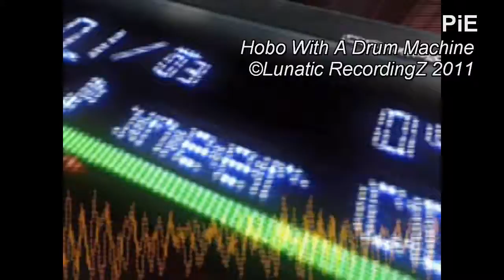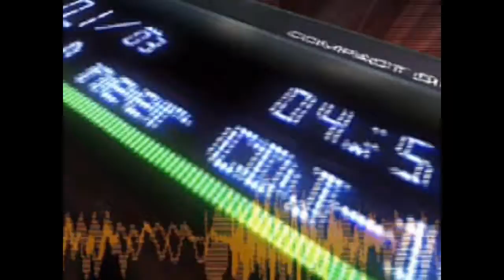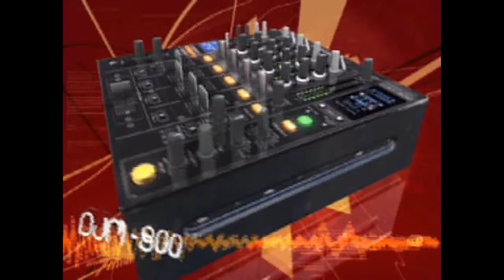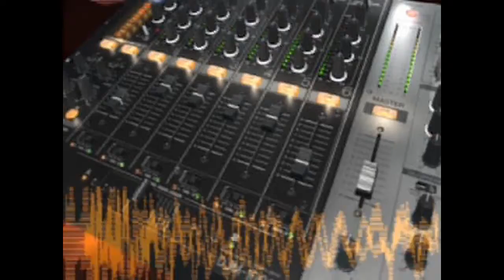Pie - Hobo With A Drum machine / Lunatic RecordingZ 2011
172Bpm. Breakbeat / Glitch .

Alot of FX on this one, Aim was to use alot of hip hop sounds and speed them up / slow em down.. to make a different kinda fast breakbeat/glitched up style track... Enjoy :D